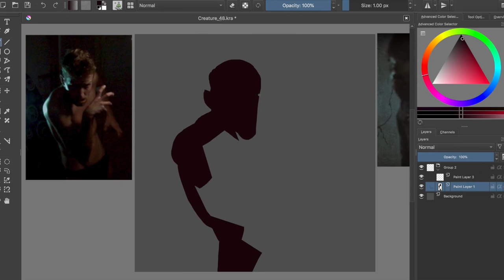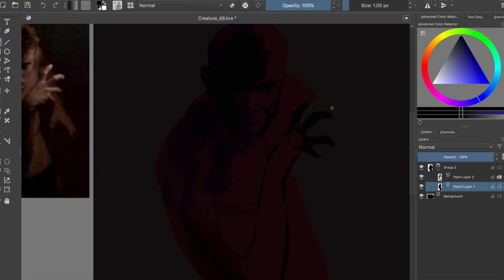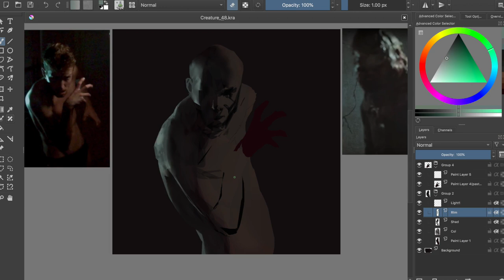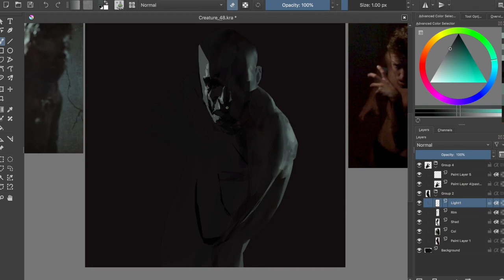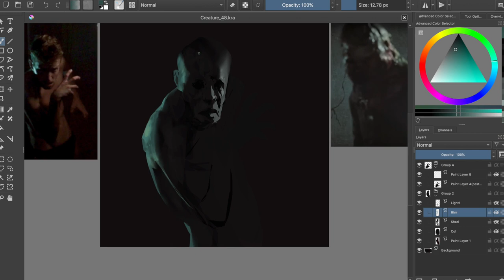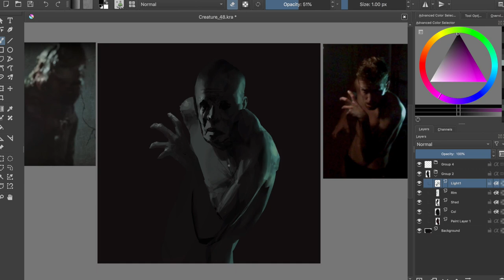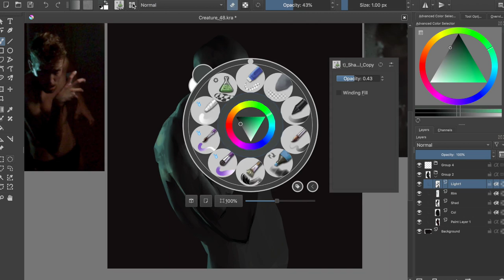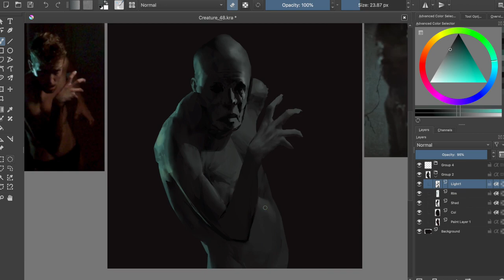Horror Art Digital Painting - Illustration Process #48 in Krita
Reference image on the right from Oleg Vdovenko

This is the "speed painting" video #048 showing my process on how to paint a strange guy in Krita. I hope this video will ignite the wildest passion in your heart!
KISS KISS